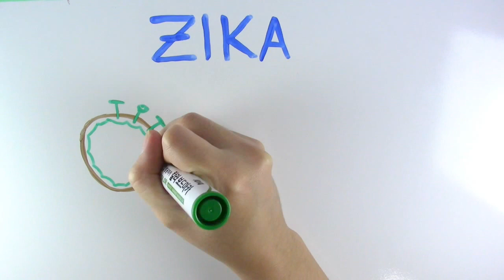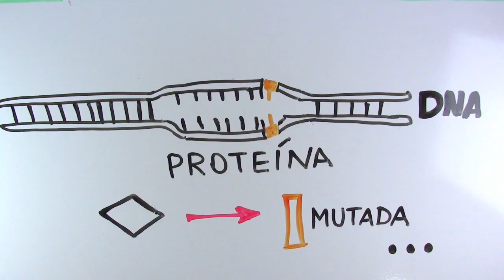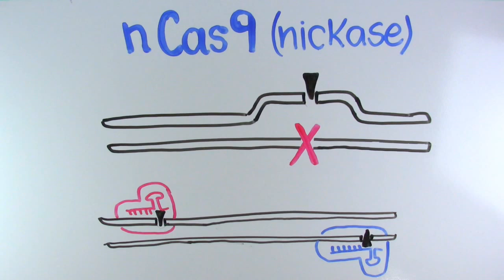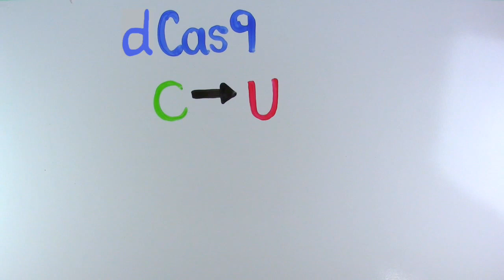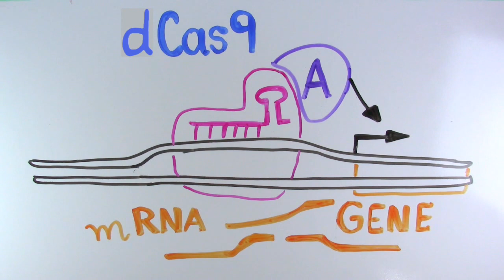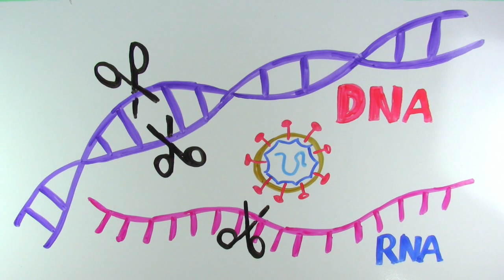Pra que mais serve o CRISPR? | InstanteBiotec 25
Já sabemos que o CRISPR é um mecanismo que foi descoberto nas bactérias e que é composto por uma enzima e um RNA guia capazes de cortar o DNA com precisão. Vamos ver agora o que mais essa ferramenta pode fazer!

Se você gostou desse vídeo, clique em curtir!

Veja também:
É possível editar genes? CRISPR Cas9

Referências

Abudayyeh OO, et al. C2c2 is a single-component programmable RNA-guided RNA-targeting CRISPR effector. Science, 2016.

Li Y, et al. Exploiting the CRISPR/Cas9 PAM Constraint for Single-Nucleotide Resolution Interventions. PLOS One, 2016.

Sander JD, Joung JK. CriSPr-Cas systems for editing, regulating and targeting genomes. Nature Biotechnology, 32(4):347-55, 2014.

Savidis G, et al. Identification of zika virus and dengue virus dependency factors using functional genomics. Cell Reports, 16:1-15, 2016.

Wang H, La Russa M, QI LS. CRISPR/Cas9 in genome editing and beyond. Annual Reviews of Biochemistry, 85:227-64, 2016.